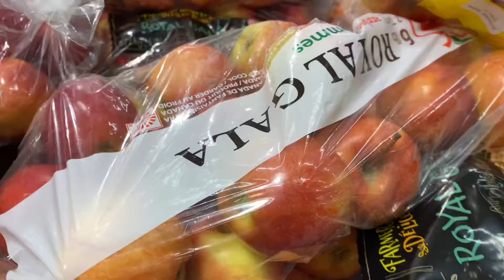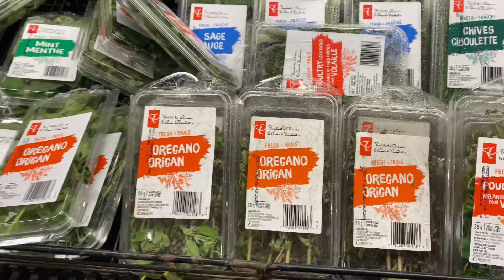Grocery shopping 🛍 Day